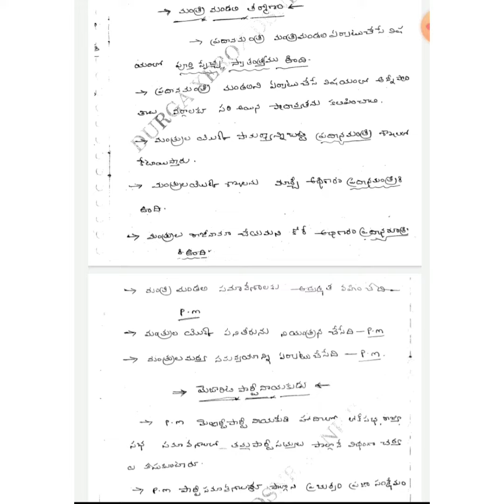CABINET RESOLUTION IN ENGLISH